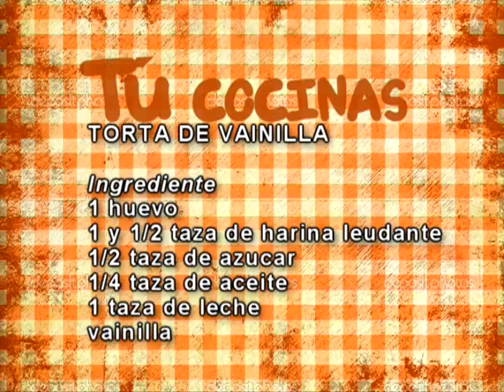Torta de vainilla